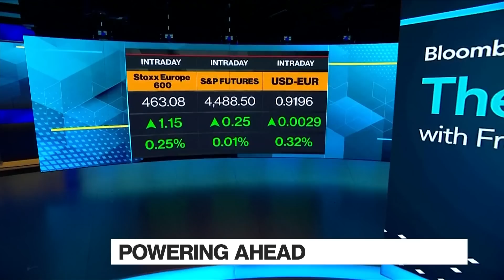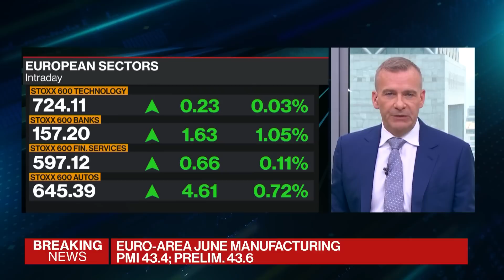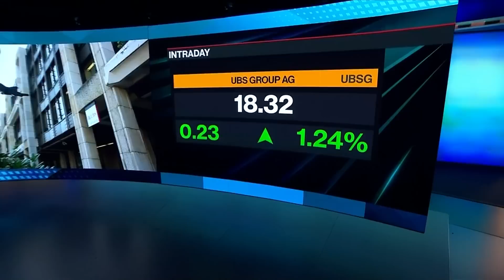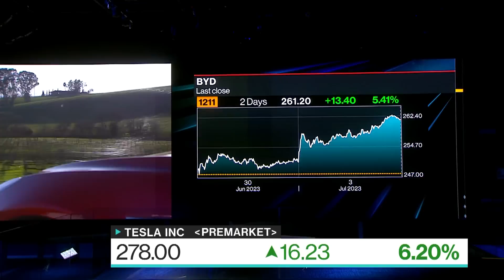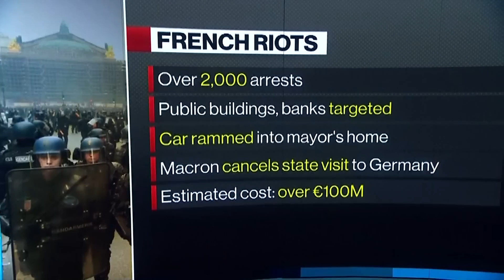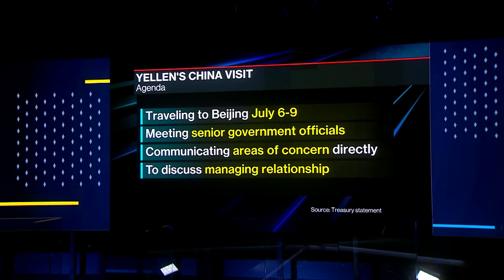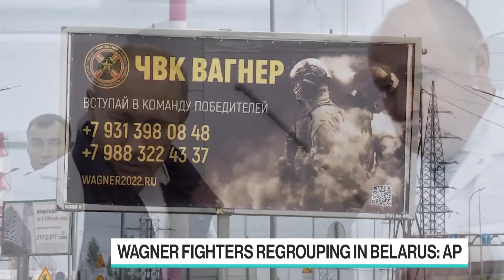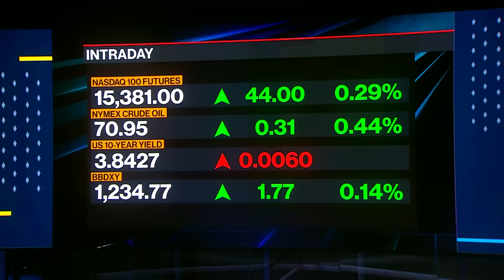Global Rally | Paris Riots | The Pulse With Francine Lacqua 07/03/2023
"The Pulse With Francine Lacqua" is all about conversations with high profile guests in the beating heart of global business, economics, finance and politics. Based in London, we go wherever the story is, bringing you exclusive interviews and market-moving scoops. Today's guests: John Bilton, JPMorgan Asset Management Head of Global Multi-Asset Strategy; Fabrice Pothier, Rasmussen Global CEO.